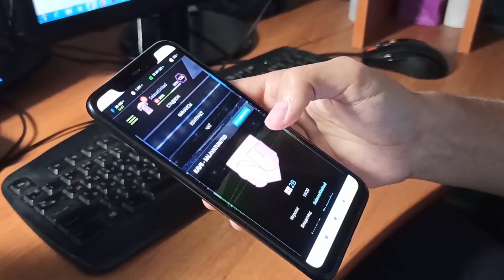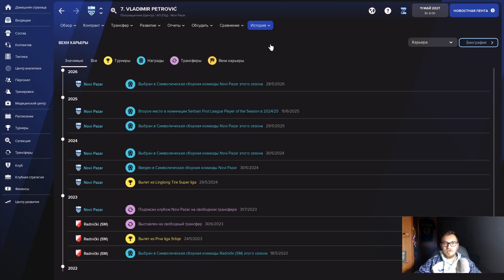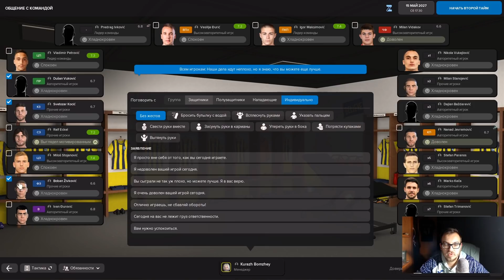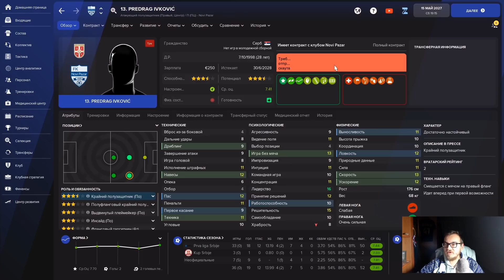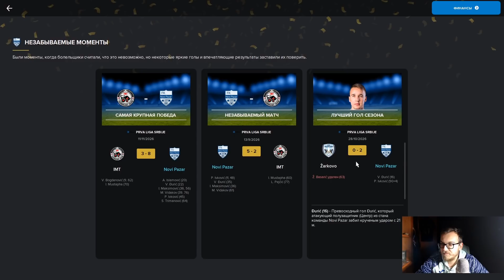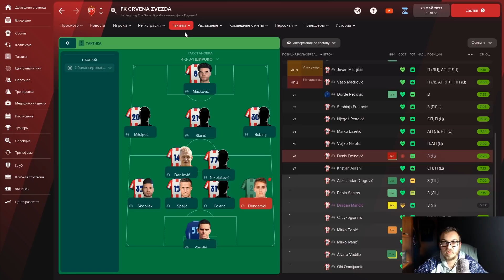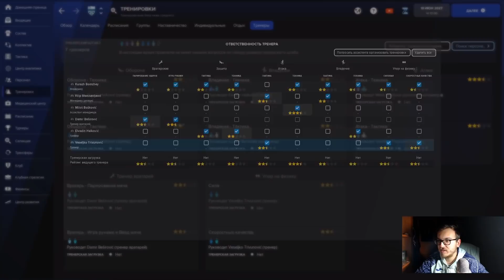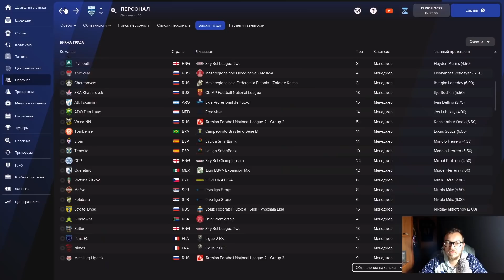Карьера на максималках в FM 22 - #18. Лучшая тактика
Карьера на максималках в Football Manager 2022. Начинаем безработным с самыми маленькими скиллами и апдейтом SalavatUnited.  Самый лёгкий сезон за "Нови Пазар" завершился. И, кажется, всё благодаря невероятной тактике!